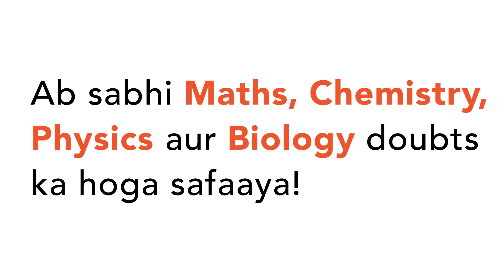"A student multiplied a number by `3/5`instead of `5/3dot`What is the percentage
"A student multiplied
 a number by `3/5`
instead of `5/3dot`
What is the percentage error in the calculation?
`34 %`
b. `44 %`
c. `54 %`
d. `64 %`"